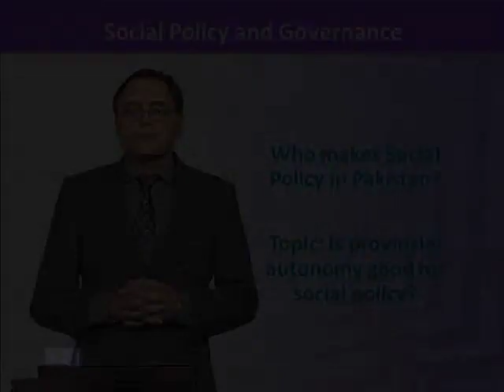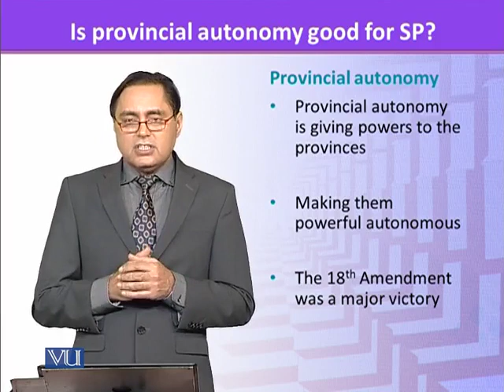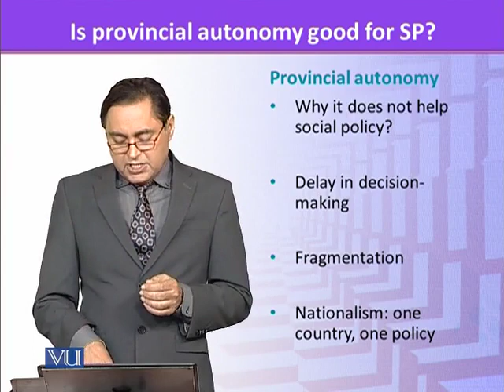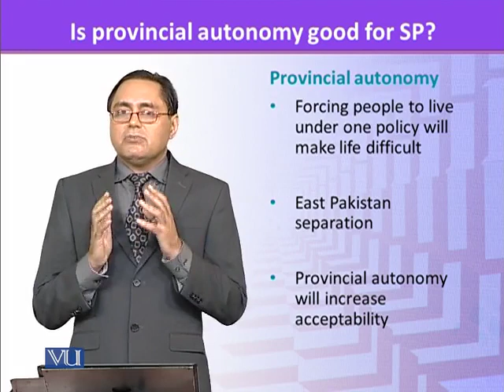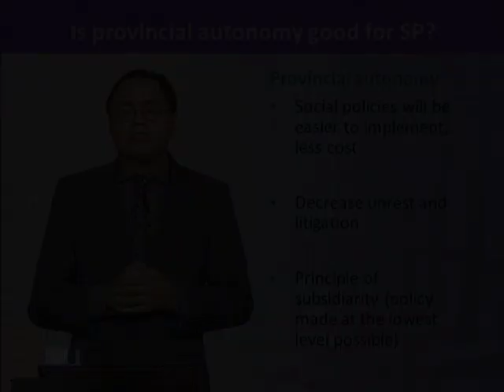SOC601_Topic075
Is provincial autonomy good for social policy?